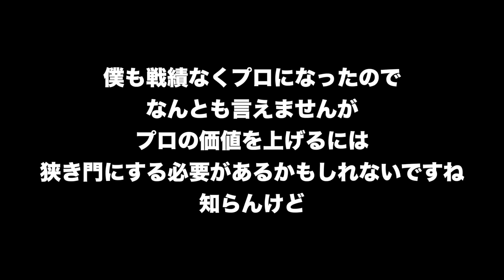1セットマッチしてる間片山翔プロの声が頭から離れなかった練習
菊池裕太選手のInstagram

一緒に戦ってくださるスポンサー様を募集しております！